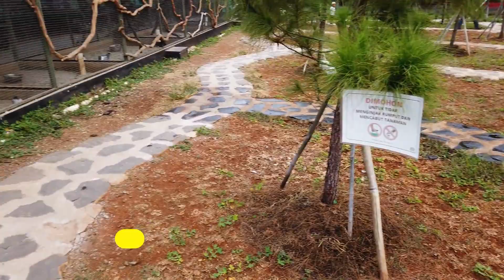Hewan Apakah Itu?! Ada di mini zoo Jasmine Park, Cisauk, Tangerang | merak, kelinci, rusa, rakun